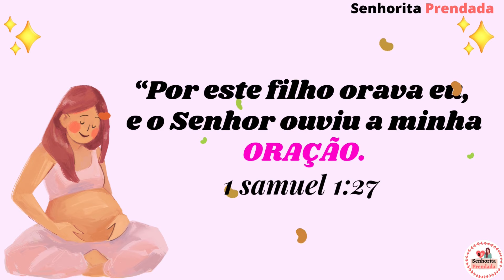NOMES PARA MENINAS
Nesse vídeo você encontrará uma lista de opções de nomes diferentes e raros femininos que ajudará a você a escolher o nome ideal para a sua filha.